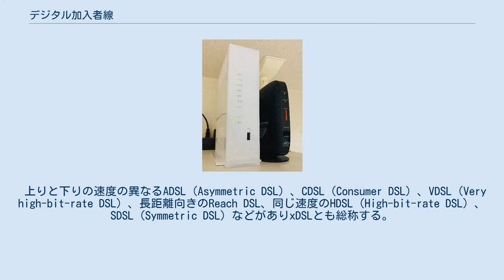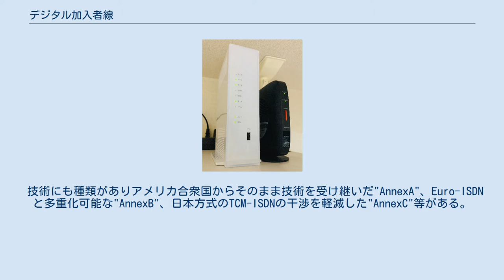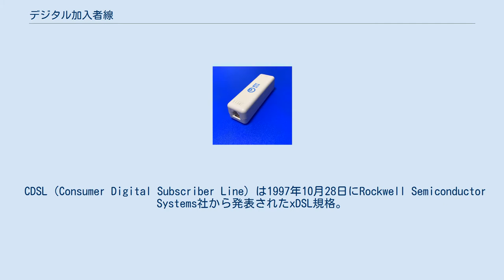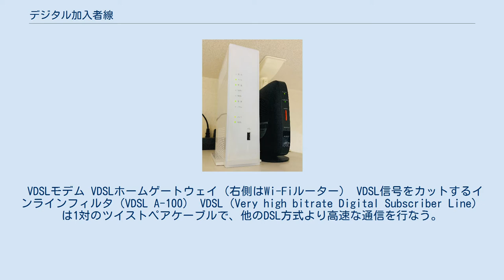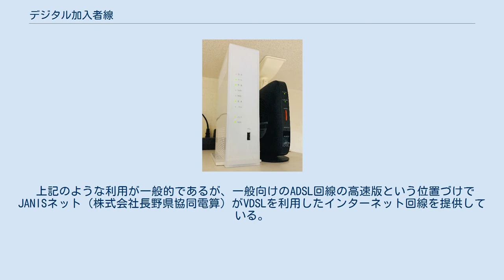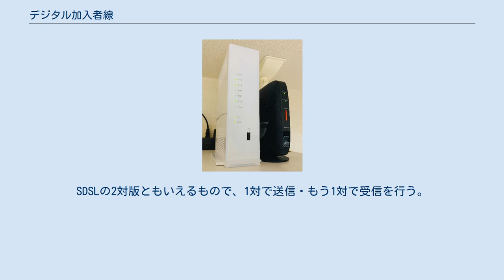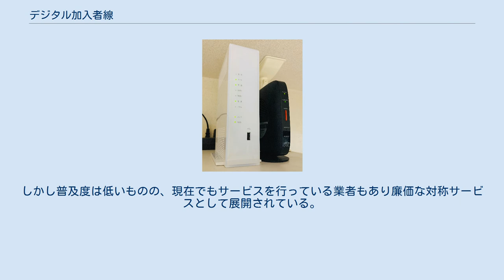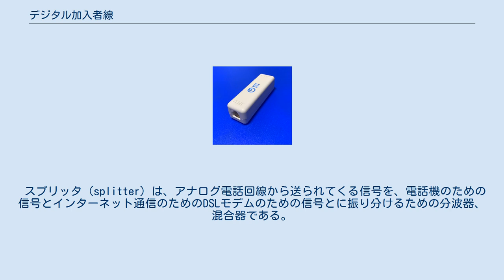デジタル加入者線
デジタル加入者線（でじたるかにゅうしゃせん、DSL：Digital Subscriber Line）とはツイストペアケーブル通信線路で高速デジタルデータ通信を行う技術、もしくは電気通信役務を指す。
 上りと下りの速度の異なるADSL（Asymmetric DSL）、CDSL（Consumer DSL）、VDSL（Very high-bit-rate DSL）、長距離向きのReach DSL、同じ速度のHDSL（High-bit-rate DSL）、SDSL（Symmetric DSL）などがありxDSLとも総称する。
 日本を含む先進国や施設構内では、インフラストラクチャーとして既存のメタルケーブル加入者線を利用、兼用できるのが長所である。
そのため、通信用に光ケーブルやLANケーブルなどを新たに敷設する必要が無い。
ただし、xDSL対応のモデムが別途必要となる。
 ADSLモデム ADSL（Asymmetric Digital Subscriber Line）は1対のツイストペアケーブル通信線路で、上り・下りの速度が非対称な通信を行う。
日本では、収容局（電話局の回線収容局）から加入者へのDSL通信として最も普及している。
 技術にも種類がありアメリカ合衆国からそのまま技術を受け継いだ"AnnexA"、Euro-ISDNと多重化可能な"AnnexB"、日本方式のTCM-ISDNの干渉を軽減した"AnnexC"等がある。
 ReachDSLは、米パラダイン社が開発した遠距離での接続の確保を優先したDSLである。
速度は最大でも上下ともに960kbpsと遅いが、その分通信距離が5 - 12km程度と長い。
遠距離で損失が大きくなる高周波数の帯域を使用せず、損失が少ない低い周波数の帯域のみを使う。
そのためISDNとの干渉も低いとされている。
その後、速度を上下2.2Mbpsに向上させたRDSL2が発表された。
米パラダイン社では路線長が5kmの場合1Mbpsの速度が出るとしている。
 日本においてはJANISネット（株式会社長野県協同電算）が日本初のサービスを開始し、以後Yahoo! BB等様々な会社が提供しているがRDSL2方式によるサービスを行っているのはNTT西日本-四国と関西ブロードバンドのみである。
RDSL2は、発表当時既にブロードバンド接続の主流がADSLからケーブルテレビやFTTxへと移行していたために普及しなかった。
 CDSL（Consumer Digital Subscriber Line）は1997年10月28日にRockwell Semiconductor Systems社から発表されたxDSL規格。
上り最大128kbps、下り最大1Mbpsが簡易DSL。
 ADSLと似た特徴を持つが、ADSLよりも安価でスプリッタが必要ないという点が異なる。
日本では初期からADSLが採用されたため普及しなかった。
後に発表されたADSLのG.lite規格と類似している。
 VDSLモデム VDSLホームゲートウェイ（右側はWi-Fiルーター） VDSL信号をカットするインラインフィルタ（VDSL A-100） VDSL（Very high bitrate Digital Subscriber Line）は1対のツイストペアケーブルで、他のDSL方式より高速な通信を行なう。
100m - 1.5km程度の通信を目的としており、それ以上の距離ではADSLの方が有利となる。
ADSLよりも広い帯域（最高30MHz）や速度優先の技術を採用しており、技術革新が大きいADSLの2倍以上の転送能力を持つ。
 集合住宅などの主配線盤でFTTxを変換し既設の電話線で各加入者に分配するために使用されているほか、ホテル客室での高速インターネットにも使われている。
 上記のような利用が一般的であるが、一般向けのADSL回線の高速版という位置づけでJANISネット（株式会社長野県協同電算）がVDSLを利用したインターネット回線を提供している。
理論通信速度は60MbpsにものぼりFTTHにも劣らない速度を実現しているが圧倒的な速度を実現できるのはVDSLの特性上、NTT局（または有線放送局）から1km以内の信号減衰の少ない電話回線のみとなる。
それ以上の距離になると使用できる周波数帯が狭くなり、通常のADSLと同等またはそれ以下にまで性能が低下してしまう。
 使用帯域は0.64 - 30MHzで、上り下りとも速度を出せるようにいくつか帯域を区切り上...